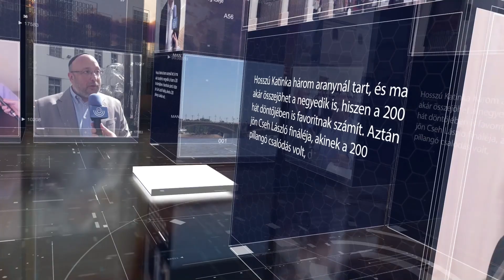PIRKADAT M. Kende Péterrel: Gadanecz Zoltán - Emelkedhet az ingatlankereslet jövő év végére